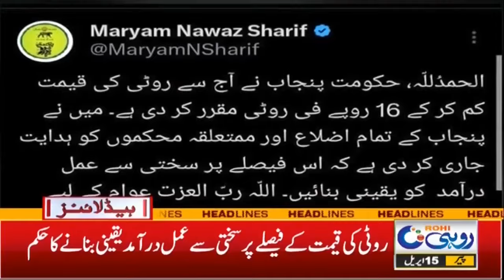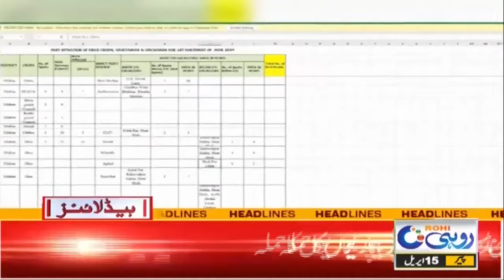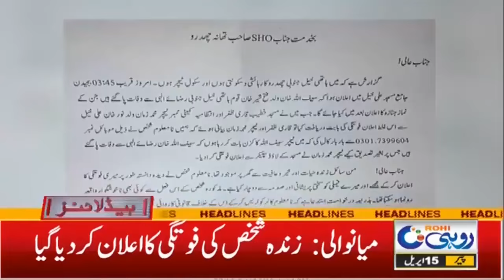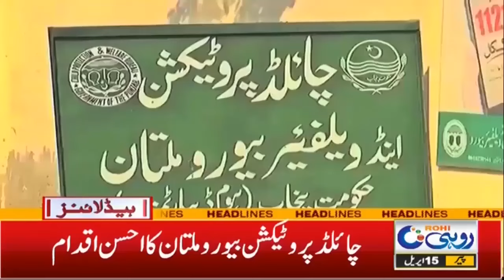Good News For Citizens l 9am News Headlines l 15 April 2024 l Rohi